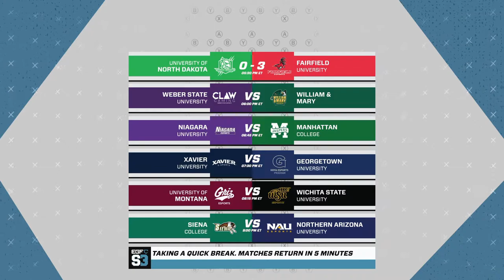EGFC S3 - Rocket League - Week 11 - North Dakota vs Fairfield